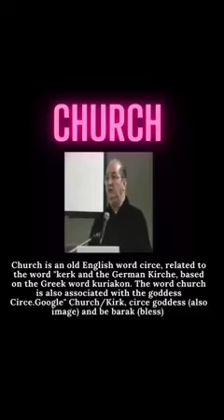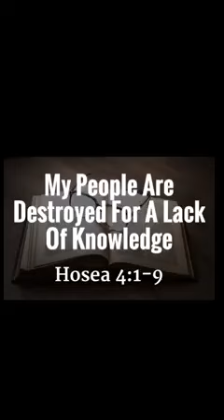September 28, 2021